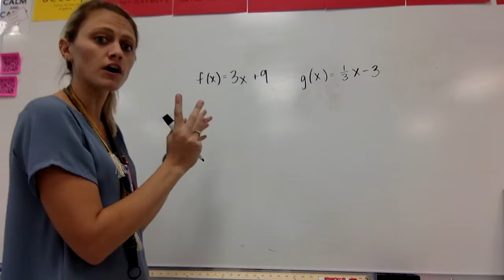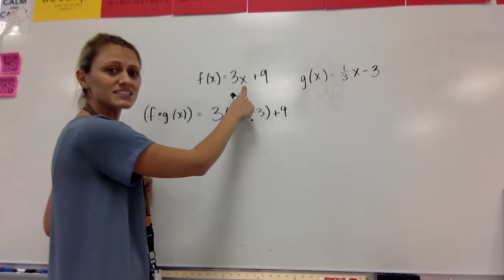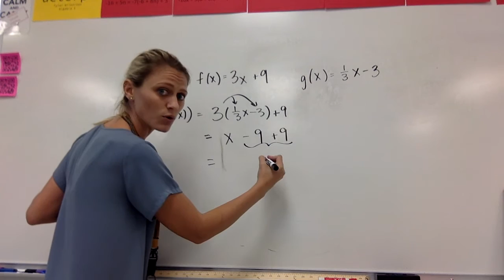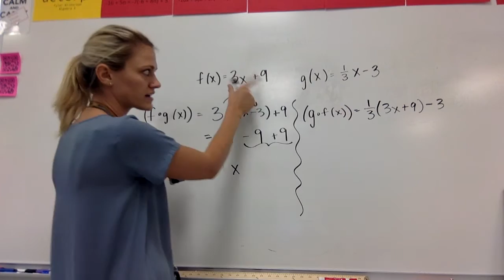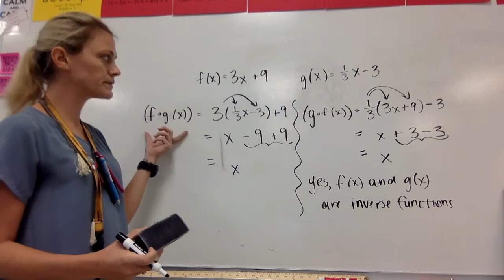Composition of Functions example 1